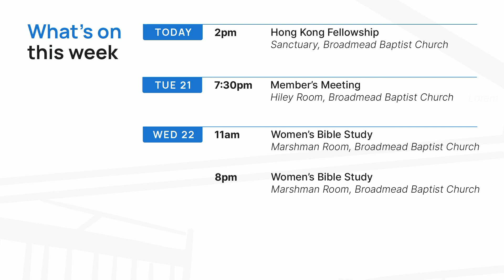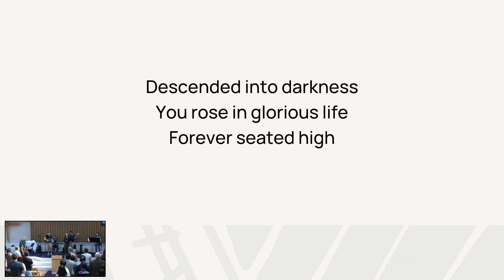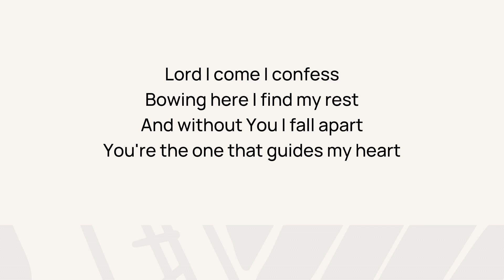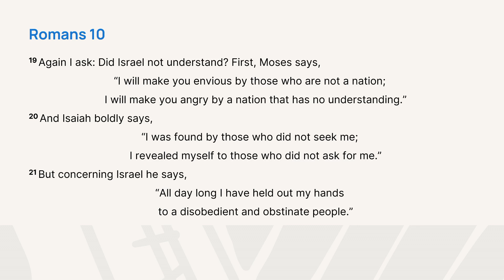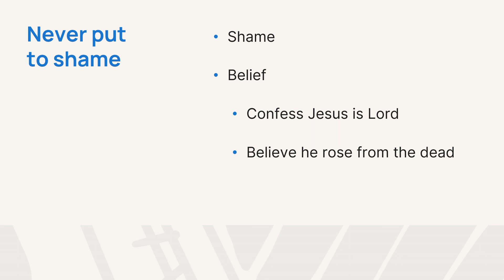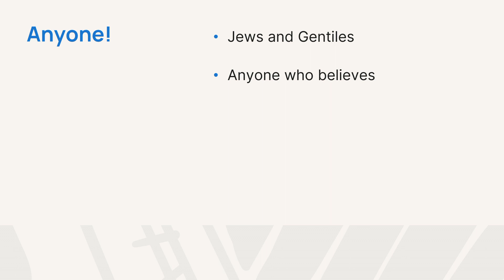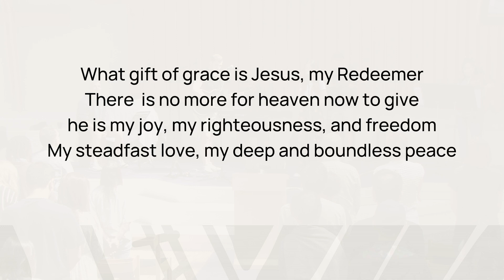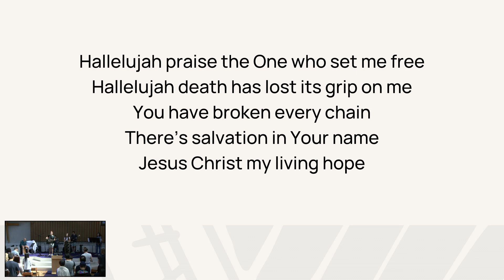Sunday 19th May 2024 - Romans 10